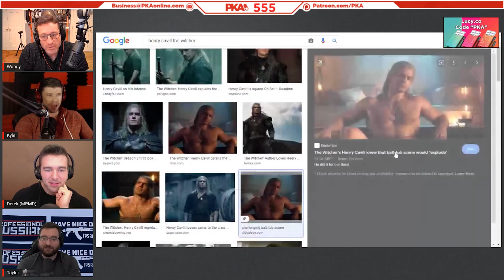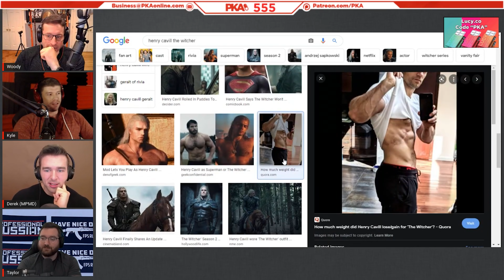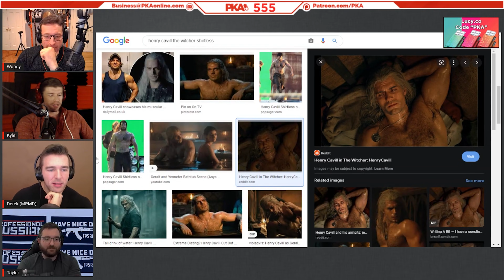Henry Cavill's Weight Cut vs Kyle’s | PKA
Henry Cavill's Weight Cut for The Witcher | PKA & More Plates More Dates Podcast Clips

•Clips from PKA 555 More Plates More Dates: Kyles Transformation, TRT, Lock and Load Update

Derek's Social Media (More Plates More Dates)